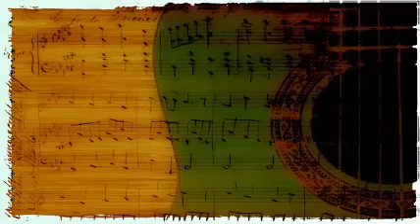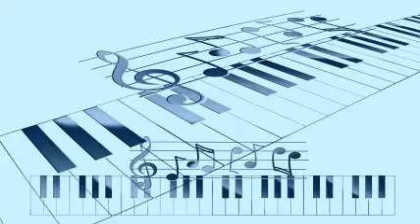Jimmie Lunceford And His Orchestra - Oh Gee, Oh Gosh.-